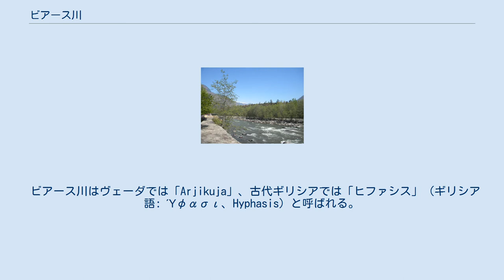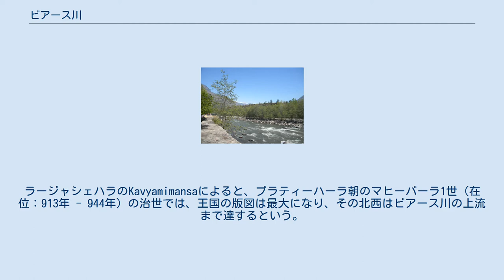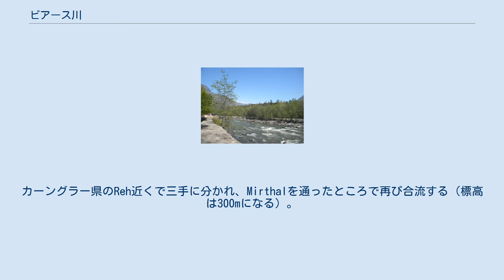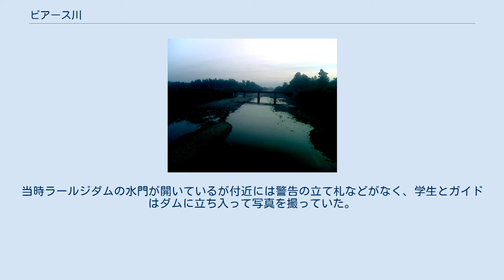ビアース川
インダス川の流域図 ビアース川（ヒンディー語: ब्यास、パンジャブ語: ਬਿਆਸ、英語: Beas River、BiásまたはBiasとも）は、インド北部を流れる河川。
インドのヒマーチャル・プラデーシュ州中部のヒマラヤ山脈に源を発して、パンジャーブ州でサトレジ川と合流する。
全長は470kmで流域面積は20,303km2である。
 ビアース川はヴェーダでは「Arjikuja」、古代ギリシアでは「ヒファシス」（ギリシア語: Ύφασι、Hyphasis）と呼ばれる。
 ビアースという名は、ヴィヤーサの転訛であるとも言われる。
伝説によると、ヴィヤーサは泉源のヴィヤース・クンド湖からビアース川を創り出したという。
 紀元前326年、ヒュダスペス河畔の戦いに勝利したアレクサンドロス3世の軍勢はビアース河畔で休めていた。
このとき、すでに故郷を8年間離れている兵士たちはそれ以上の進撃を拒否した。
アレクサンドロス大王は3日間テントに篭っていたが、兵士たちの考えが変わらないとわかると、やむなく引き返した。
ラージャシェハラのKavyamimansaによると、プラティーハーラ朝のマヒーパーラ1世（在位：913年 - 944年）の治世では、王国の版図は最大になり、その北西はビアース川の上流まで達するという。
 20世紀になると、ビアース計画によりビアース川沿岸の開発がはじめ、灌漑と水力発電のためのインフラが整備され、1974年にポングダムが、1977年にパンドーダムがそれぞれ完成した。
ポングダムはタールワーラ地方の灌漑が主な目的だったが、すぐに水力発電の整備が整え、360MWの発電ができるようになった。
パンドーダムはトンネルなどで河水をサトレジ川の発電所まで誘導して990MW出力の発電ができる。
 マナリの南にあるクールから見るビアース川と山 ヒマーチャル・プラデーシュ州を流れるビアース川 クールを流れるビアース川でラフティングを楽しむ旅行者たち パタンコットを流れるビアース川 ビアース川はロータング峠の南にあるクールを通るところで標高4361mに達する。
その後、マンディー県を通ってカーングラー県になると標高は590mまで落ちる。
カーングラー県のReh近くで三手に分かれ、Mirthalを通ったところで再び合流する（標高は300mになる）。
ホシアールプルで急に北に転向し、カーングラー県との境界を形作る。
そのままシヴァリク山の山麓を回って南へ向かい、グルダースプルとホシアールプルの間を通る。
そして、アムリトサルとカプールタラーの間を通ると、サトレジ川に合流する。
サトレジ川はそのままパンジャーブ州を流れて、バハーワルプル近くのウチュでチェナーブ川と合流してパンジャナード川になり、最後はミタンコットでインダス川と合流する。
 1960年のインド・パキスタン間のインダス水協定では、ビアース川はインドに割り当てられている。
 2014年6月8日、工学部の学生24名とツアーガイド1名がビアース川で溺死した。
当時ラールジダムの水門が開いているが付近には警告の立て札などがなく、学生とガイドはダムに立ち入って写真を撮っていた。
すると水位がいきなり1.8メートルまで上がって、25名全員が流されて死亡した。